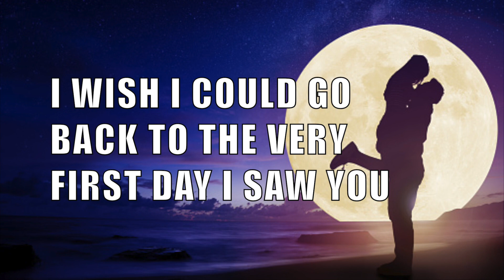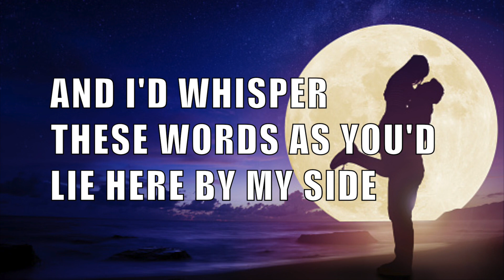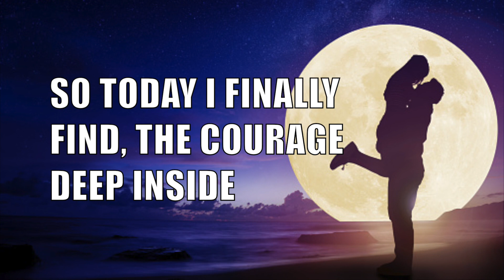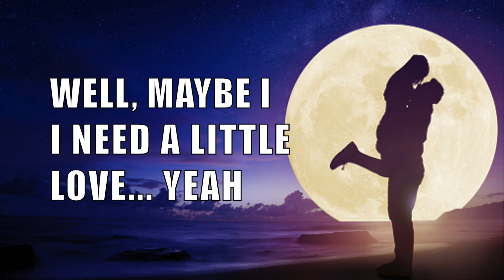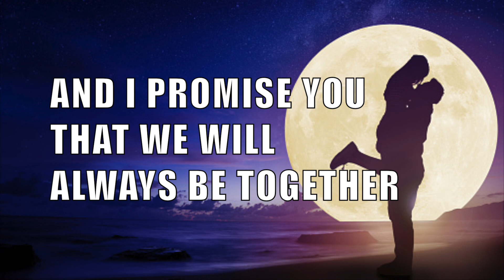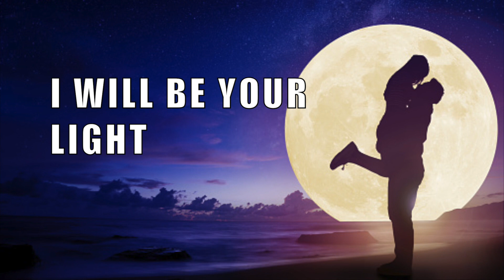I LOVE YOU WITH LYRICS BY CELINE DION 1 HD 1080p